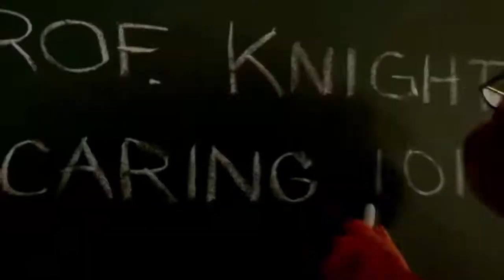Movie Review S1E15 Lara and the Beat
A coming of age movie about the young and beautiful Giwa sisters caught in the center of a financial scandal with their late parents' media empire. The sisters are forced out of their privileged bubble, and must learn to build their own future and salvage their family's past.

Watch the review of the 'BusinessDay Movie Review with Linda Ochugbua